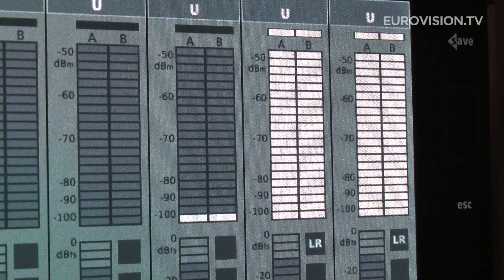Ryan Dolan - Only Love Survives (Ireland) First Rehearsal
Ryan Dolan will represent Ireland at the 2013 Eurovision Song Contest in Malmö with the song Only Love Survives. Here is an impression of his first rehearsal at the Malmö Arena.